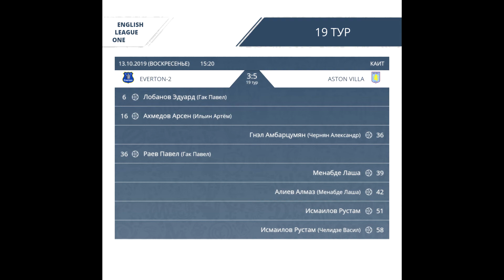AFL19. England. League One. Day 19. Everton-2 - Aston Villa